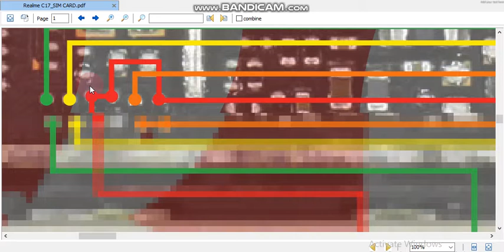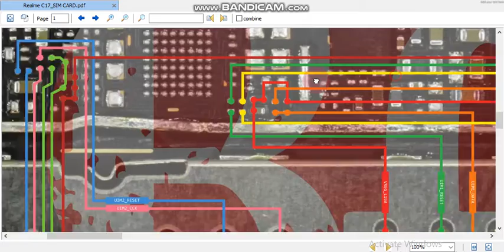Oppo C17 sim connector ways Oppo C17 sim connector jumper